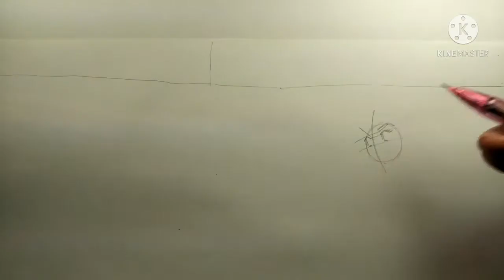ハイソックスのイラスト描いてみた/Socks Drawing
ハイソックスの女子高生をアナログイラストで描いてみました。